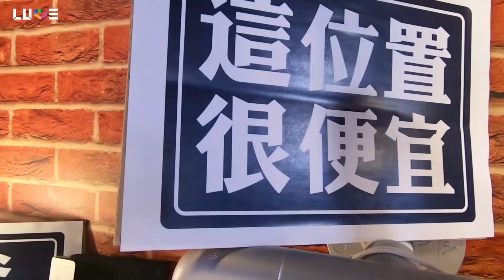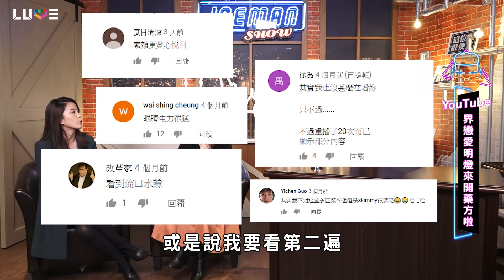【Joeman Show Ep14】情路坎坷！自曝被同一個男生甩五次！ft.愛莉莎莎、SKimmy